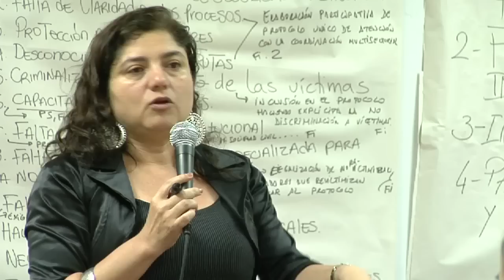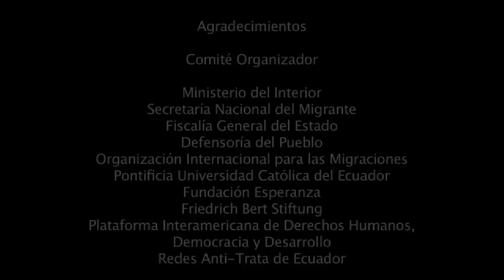Encuentro Nacional sobre Trata de Personas y Tráfico Ilícito de Migrantes / Ecuador